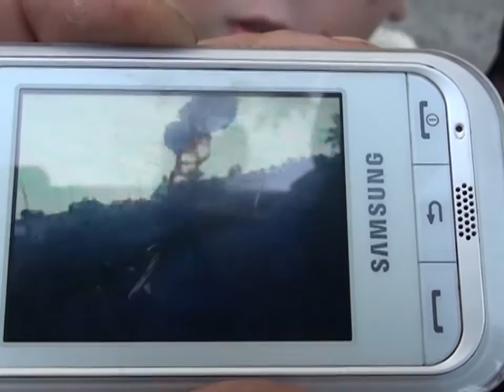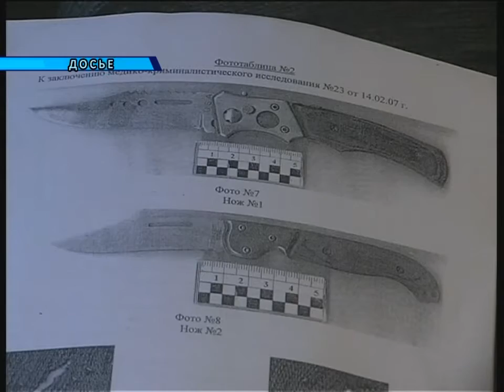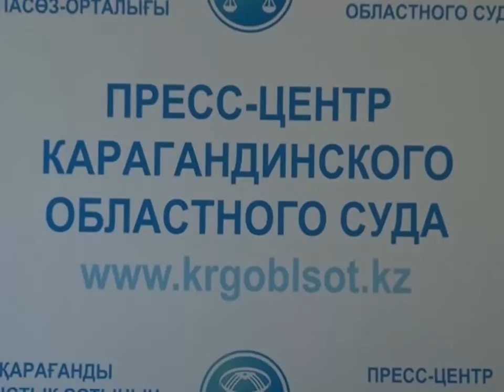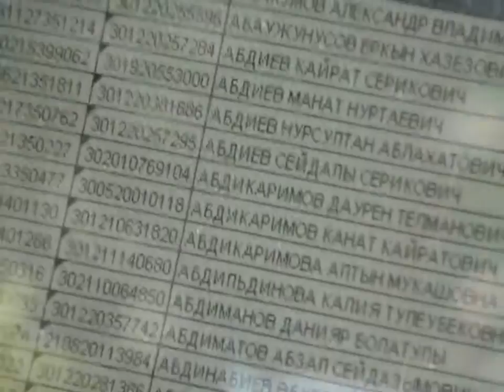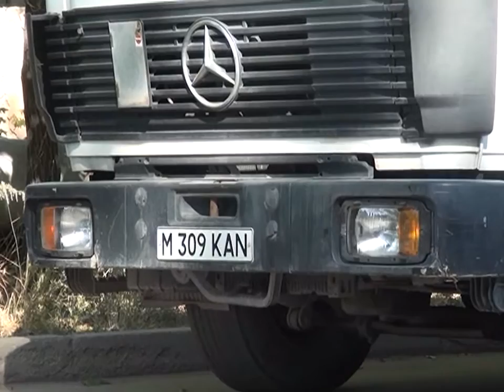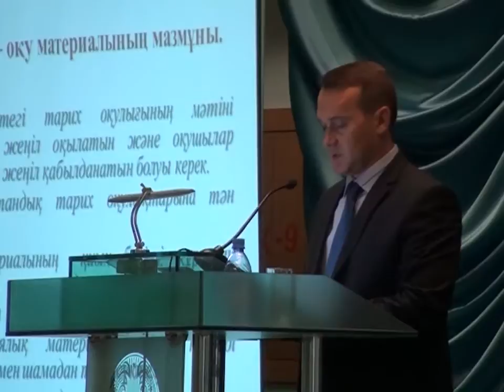Новости канала Первый Карагандинский - 21/08/2013